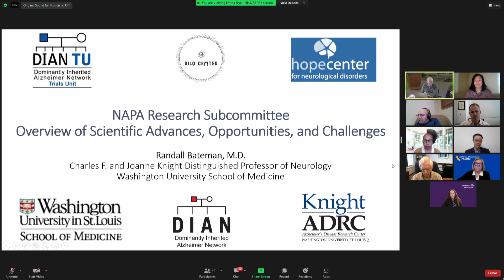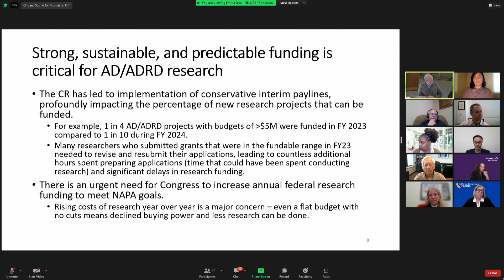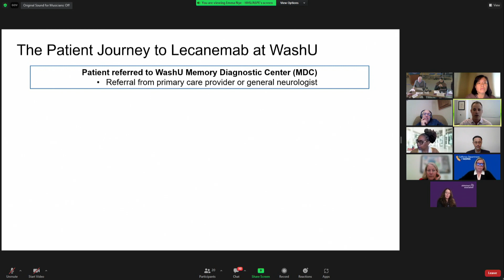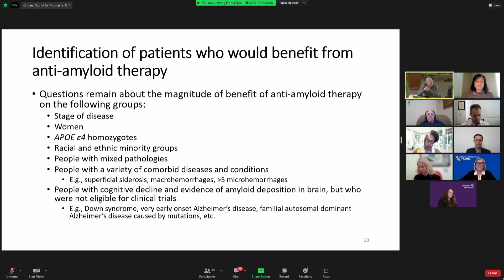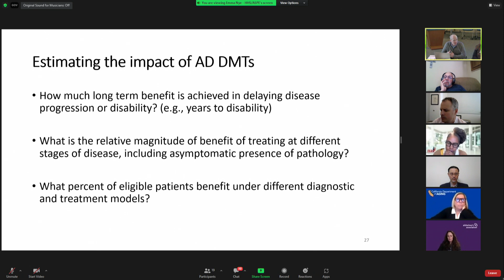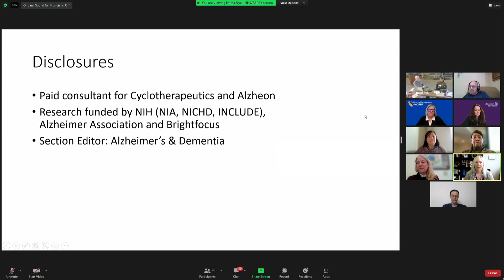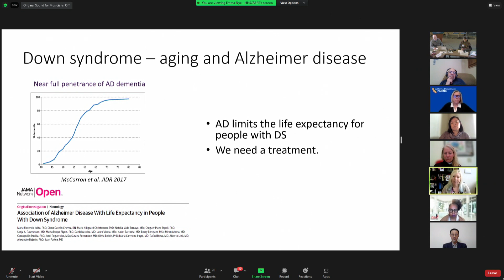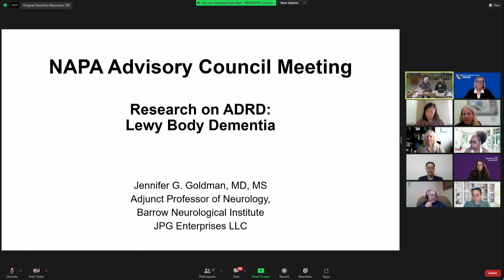Jan 2024 Meeting of the Advisory Council on Alzheimer’s Research, Care, and Services | 01.22.24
During the meeting on January 22, 2024 meeting the Advisory Council will hear updates from the field on implementation of disease-modifying therapies for Alzheimer’s disease and outstanding research questions. A panel will present on the latest research on diagnosis and development of treatments for other populations and causes of dementia.